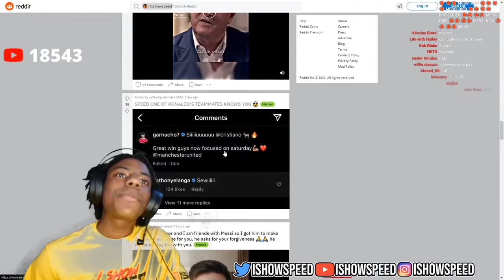messi want to play fifa with speed